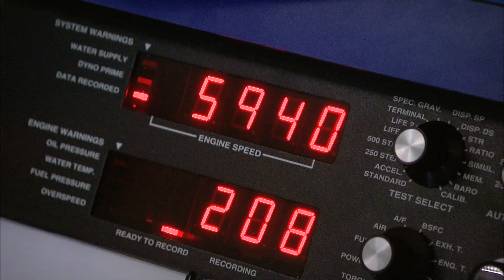RRC Launch Video HD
The Ford Fiesta Regional Rally Car (RRC) is a variant of the Ford Fiesta RS WRC -- the rally car which claimed a podium clean sweep at its debut in the FIA World Rally Championship.

Both the Fiesta RRC and the Fiesta RS WRC share the same DNA but the RRC features a 30 mm engine restrictor and aerodynamic modifications to qualify for regional rally championship regulations. The car is supplied as a WRC variant with a kit of parts to enable it to be converted to WRC specification in six hours.